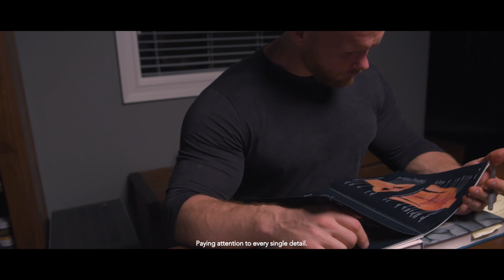Hypertrophy Execution Masterclass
The most comprehensive MI40 muscle building program EVER!

Hypertrophy Execution Masterclass will help you break those bad movement habits that are killing your gains and your joints! By mastering exercise execution, you’ll unlock your genetic potential for maximum muscle growth and fat burning.

This program provides everything you need to pick the right exercises for your goals, mechanics and body type… set up properly… stabilize, and precisely execute those movements to perfection.

That means less time in the gym and better workouts aimed to build muscle and burn fat…because as you know, the #1 way to burn fat is to build muscle! It’s time to take control over your physique. Enroll in the MI40 Hypertrophy Execution Masterclass now!

Here are 5 ways I’m helping 100,000+ people build a body they love right now and how I can immediately help you:

1. Mi40 Foundation - 4X gains for 40 days. Over 100,000 copies sold and once the nr. 1 training program on the Internet - no joke. Start here if you are new to Intelligent training.

2. Mi40 Xtreme v2.0 - The best workout of your life. University-backed protocol adds 13lbs more muscle over “mainstream” training. Proven with real life results.

3. The Incredible Bulk - My personal training and nutrition protocol for gaining muscle all year long without getting fat. Used by my clients to add up to 14 lbs of new muscle in 4 weeks, or even 30lbs in 12 weeks.

4. (NEW) Hypertrophy Execution Mastery - The first and only online masterclass showing you how to train for YOUR body mechanics (rather than against it). Avoid pains and injuries. Fix lagging muscles. 1000+ customers, 100+ testimonials.  Free 4-month trial of Mi40 Nation worth $228 included.

5. Mi40 Nation - the all-inclusive membership for those who demandexcellence.
Join 40,000+ members who are taking a holistic approach to building a body they love.

Have a Mi40 story to share?

Transformations, big and small. Inside and out. I want to know all about how Mi40 has impacted your life.

By sending us your Mi40 stories, you agree to help us promote the Muscle Intelligence movement.

And to let us use your stories publicly to show the world how we demandexcellence.